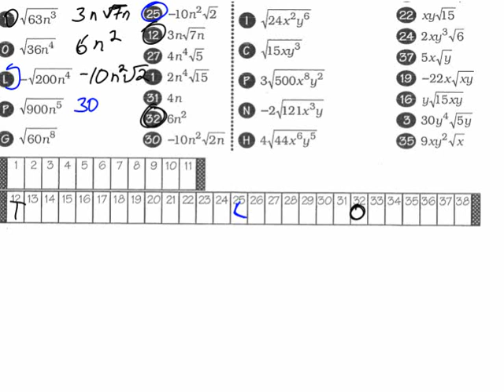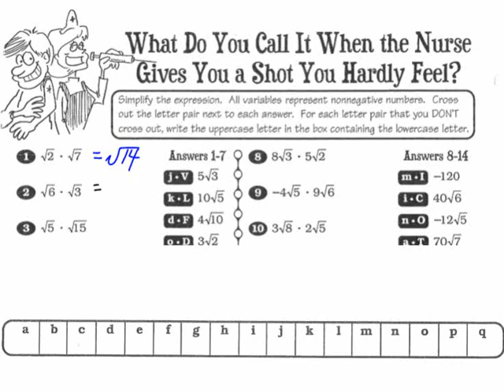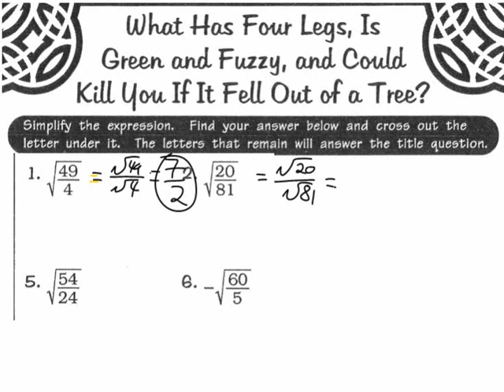Gr11_Precal_class_20140213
MrFTeach